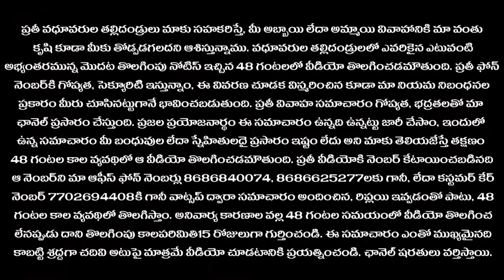అమ్మాయి పెళ్ళి సంబంధం - 277 || వివాహ ఛానెల్ || ఆరువేల నియోగి బ్రాహ్మణ అమ్మాయి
యూట్యూబ్‌ ఛానెల్‌ ద్వారా ప్రపంచ వ్యాప్తంగా వీడియో రూపంలో ప్రసారం చేయబడుతున్న అమ్మాయిల సమాచారం పూర్తిగా వారి వ్యక్తిగతమైనది. ఇది హిందూ వివాహం ప్రక్రియ ద్వారా వివాహం చేసుకోవడానికి ప్రకటించిన అంశం మాత్రమే. వివాహ ఛానెల్‌ ద్వారా బ్రాహ్మణ కమ్యునిటీల వారందరికీ తెలియజేయడం జరుగుతోంది. ఈ సమాచారం బ్రాహ్మణ సమాజ అభివృద్ధిలో భాగంగా ప్రకటితమౌతోంది. కాబట్టి, బ్రాహ్మణేతరులకు ఈ సమాచారం ఇవ్వబడదు, మరియు ఈ సమాచారం పొందగోరే ఏ బ్రాహ్మణ కుటుంబీకులైన సరే, వారి సమాచారం మరియు ఫోన్‌ నెంబర్‌, ఫొటోతో సహా ఐడింటిఫికేషన్‌ జరిపిన పిదప మాత్రమే, వివాహ ఛానెల్‌ అభివృద్థి పరిచే దిశగా, మెయింటెనెన్స్‌ తదితర ఖర్చులకై నిర్ణయించిన, నిర్దేశిత రుసుము తీసుకుని అప్పుడు మాత్రమే సెక్యూరిటీతో సమాచారం అందించడమౌతుందే తప్పా, ఎవరికి పడితే వారికి వివాహ సమాచారం అందించే ప్రక్రియ మా నిబంధనల్లో లేదు. 2020, జూలై 1వ తారీఖు నుండి బ్రాహ్మణ కులంతో పాటు, అన్ని కులాల వారికి వివాహ సమాచారం వివాహ ఛానెల్‌లో ప్రసారం కాబోతోంది. కాబట్టి, కన్పూజ్‌ కాకుండా ఎవరి కమ్యునిటీకి చెందిన కులస్తులు, వారి సమాచారం కోసం యూట్యూబ్‌ ఛానెల్‌ల్లోని ప్లే లిస్టులోకి వెళ్ళి, శాఖా పరంగా గానీ, కుల పరంగా వారు కోరుకునే సమాచారం చూసి వివరాలను తీసుకోవచ్చును.
ఇందులో ప్రసారం కాబడుతున్న ఆరువేల నియోగి  బ్రాహ్మణ అమ్మాయి పెళ్ళి సంబంధం లింక్‌ను మీకు నచ్చిన బంధువులకు, బ్రాహ్మణ స్నేహితులకు తెలియజేయవచ్చును.
వివాహ ఛానెల్‌ ఫేస్‌బుక్‌లో జాయిన్‌ కావడం కోసం ఇక్కడ క్లిక్‌ చేయండి :
వివాహ సమాచారం ఫేస్‌ బుక్‌లో జాయిన్‌ కావడం కోసం :
వివాహ సంబంధం ఫేస్‌ బుక్‌లో జాయిన్‌ కావడం కోసం :
ఈ ఆరువేల నియోగి బ్రాహ్మణ అమ్మాయి పెళ్ళి సంబంధం మీకు నచ్చినట్లయితే, మా వివాహా ఛానెల్‌లోని ఈ వీడియోని లైక్‌ చేయండి. ఈ సంబంధం మీ బంధువులకు లేదా, స్నేహితులకు అనుకూమైనదిగా అనిపిస్తే, ఈ ఆరువేల నియోగి బ్రాహ్మణ అమ్మాయి పెళ్ళి సంబంధపు వీడియో లింక్‌, మీ వాళ్ళందరికీ షేర్‌ చేయండి, ఈ వీడియో గురించి ఏదైన సమాచారం అమ్మాయి తల్లిదండ్రుకు లేదా, వివాహ ఛానెల్‌ వారికి ఇవ్వదలచుకుంటే, కామెంట్‌ రూపంలో తెలియజేయండి.
వివాహ ఛానెల్‌ ఆఫీస్‌ ఫోన్‌ నెంబర్స్‌ : 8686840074 & 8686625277లకు కాల్‌ చేయండి. కస్టమర్‌ కేర్‌ నెంబర్‌ : 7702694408కి కాల్‌ చేయండి లేదా వాట్సప్‌ చేయండి.
కొత్తగా వివాహ సమాచారం పంపేవారు కస్టమర్‌ కేర్‌ నెంబర్‌ & 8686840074లకు ఫొటోతో సహా మీ వివాహ సమాచారం పంపి ఉచితంగా మీ వివాహ సమాచారం వివాహ ఛానెల్‌లో ప్రసారం చేసుకోవచ్చును. మీమ్మల్లి వెతుక్కుంటూ వచ్చిన అమ్మాయి సమాచారం మీకు వాట్సప్‌ లేదా ఫోన్‌ ద్వారా తెలియజేస్తాం. అప్పడు మాత్రమే మాకు రుసుము చెల్లించి, మీ భాగస్వామితో పెళ్ళి భజంత్రీలను మ్రోగించుకోండి. త్వరపడండి. తూర్పు గోదావరి జిల్లా ప్రాంతాలవారు నేరుగా ఆఫీస్‌కు రండి, లేదా ఫోన్‌ ద్వారా కనెక్ట్‌ కండి. హైదరాబాద్‌ తదితర ప్రాంతాల వారు కూడా నేరుగా హెడ్‌ ఆఫీస్‌కు రండి లేదా కస్టమర్‌ కేర్‌ నెంబర్‌ ద్వారా కనెక్ట్‌ కండి, మీ చేతిలో సెల్‌ ఫోన్ ఉంటే చాలు, యూట్యూబ్‌ ఛానెల్‌లోని వివాహ ఛానెల్‌లోనే మీరు కోరుకున్న భాగస్వామి దొరుకుతుంది. నిరాశ చెందకండి, మీ కోసం మేం నిరంతరం అనేక మంది నుండి వివాహ ప్రొఫైల్స్‌లను సేకరిస్తూ పల్లెపల్లెల్లోకి వెళ్తున్నాం. మీరు కోరుకునే భాగస్వామి మీకు ఎంతో చేరువలోనే ఉంది. కాబట్టి, వివాహ ఛానెల్‌ సబ్‌ స్క్రైబ్‌ చేసుకుని నిరంతం వీడియోలను వీక్షిస్తూ ఉండండి.